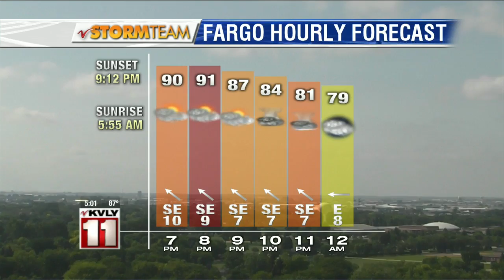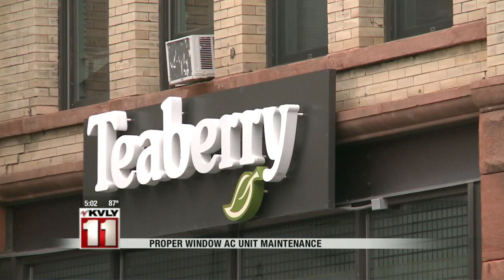5:00pm News July 20